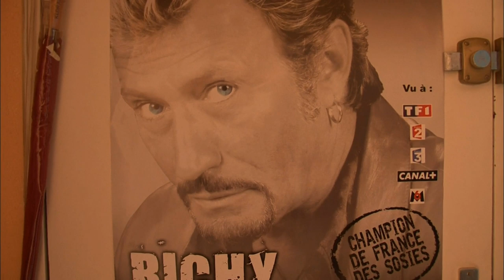Ma folle vie de sosie, Johnny Hallyday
Richy est le sosie officiel de Johnny Hallyday et il avait toujours rêvé de devenir une star. C'est l'occasion à ne pas manquer et répétition après répétition, il perfectionne son show pour le plus grand plaisir de son public.